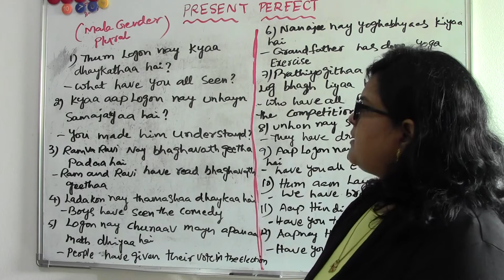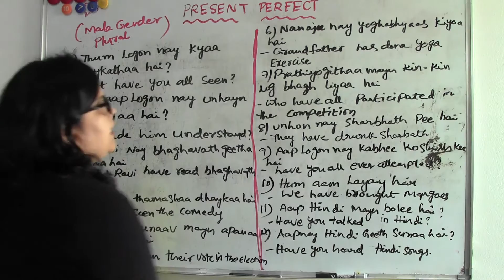PRESENT PERFECT- (PART- 2) SPOKEN HINDI - TELUGU TRANSLATE